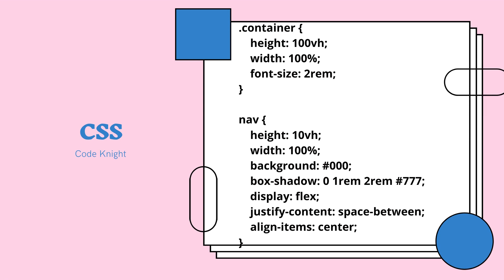How to make a Simple Navbar using HTML and CSS | Website Navbar using HTML & CSS |Code Knight